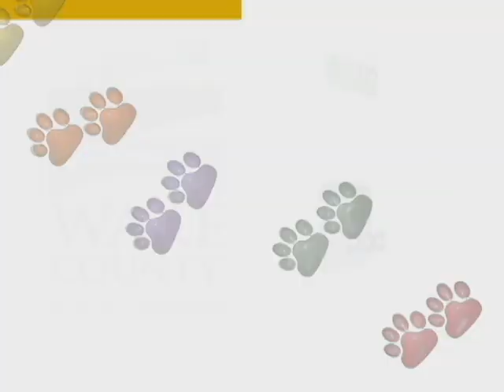Creature Feature - Pisces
Check out Pisces! for more information on how you can take Pisces home today!